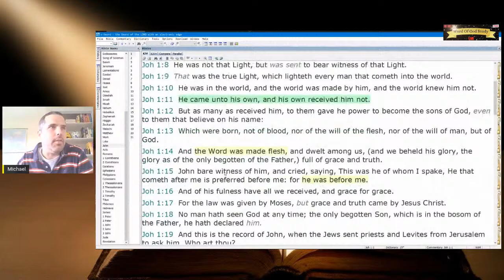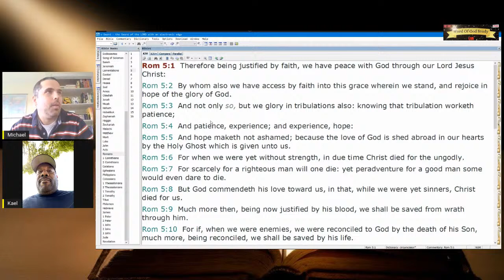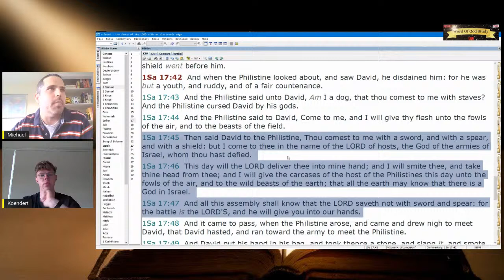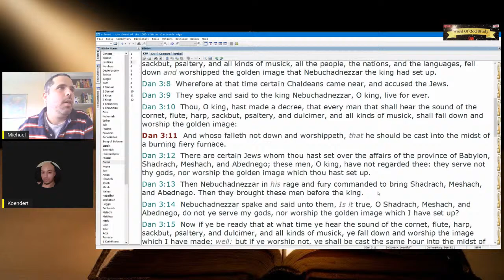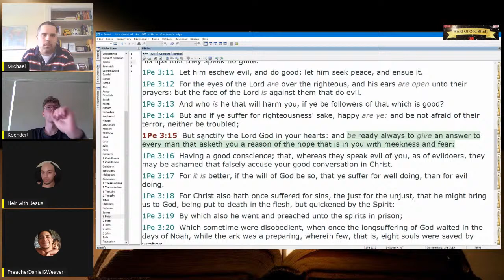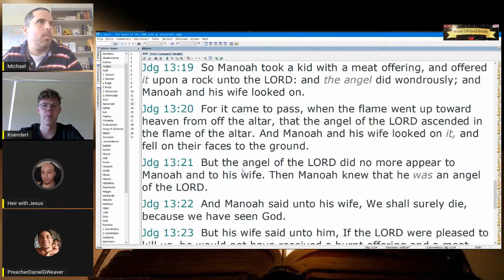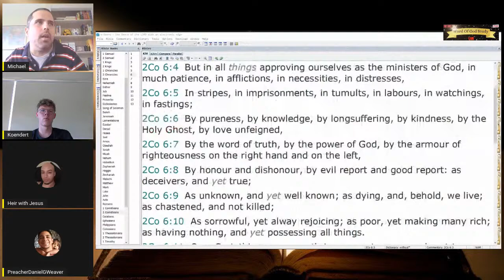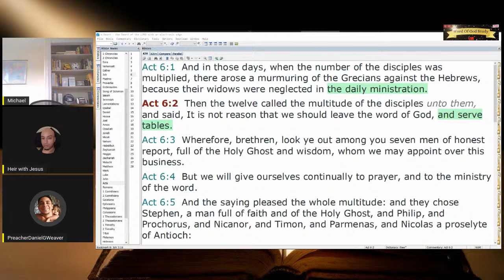Gospel Preaching and Fellowship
Kael Beverly